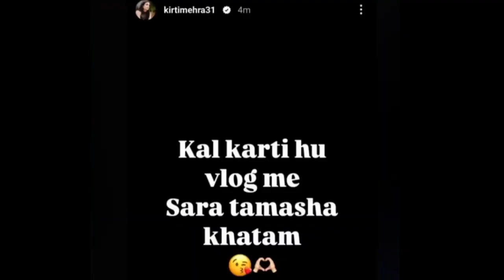Elvish Yadav Vs Kirti Mehra Very Angry Controversy😱, CarryMinati Very Emotional, Triggered Insaan